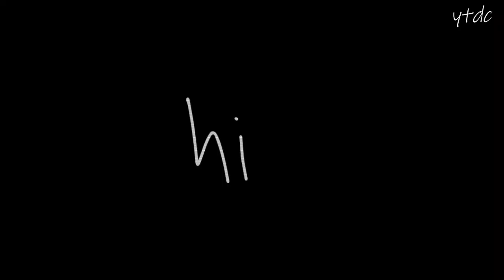CONTACT / meme / loop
guys i finally got something done are u proud  cause i am

this is elliot redesign again!!! ik i keep changing her design just to go back to the "WTF" shirt elliot but this time i tried to take my time to think of a GOOD DESIGN (the design in the 11:30 meme was just me messing around)

this took like 2 days lol